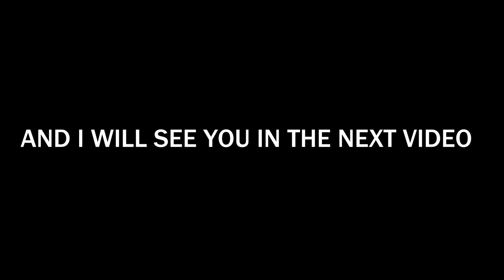What This BASS ATE Surprised US!!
Welcome back to another video and in this video Dylan and I came across an interesting find! this fish had something massive stuck down in its gullet! instead of trying to pull it out we decided to let the fish carry on with its meal and absorb all the nutrition it could. thanks a lot guys for watching this video and as always remember to like and subscribe! ill catch ya guys in the next video!!